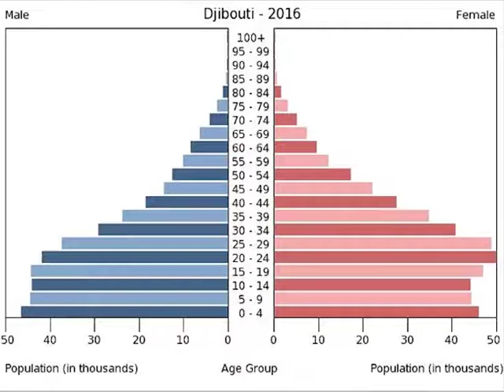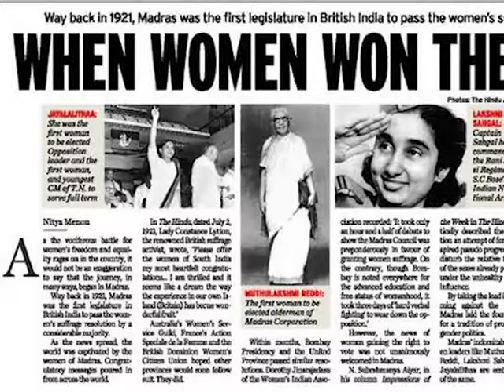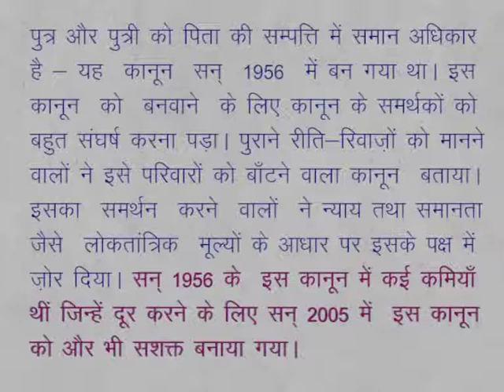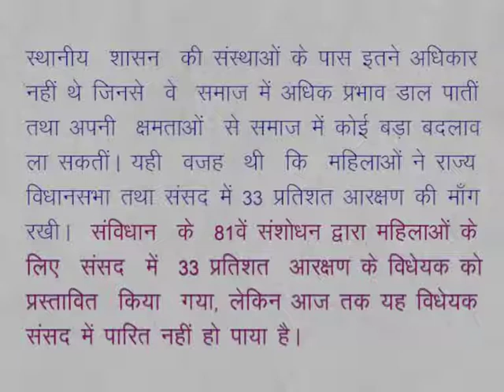CLASS 9th SOCIAL SCIENCE | CHAPTER 14 Gender Equality and Women's Rights